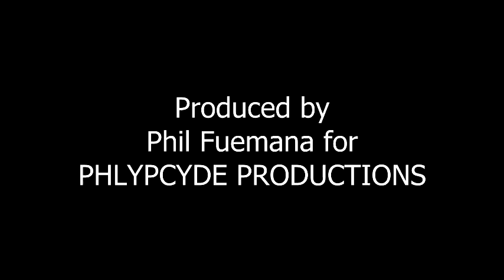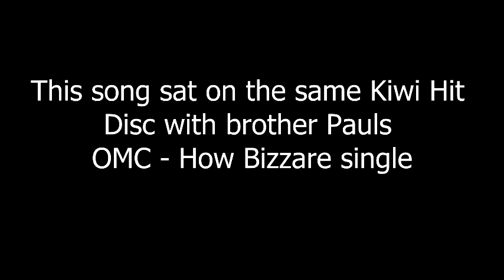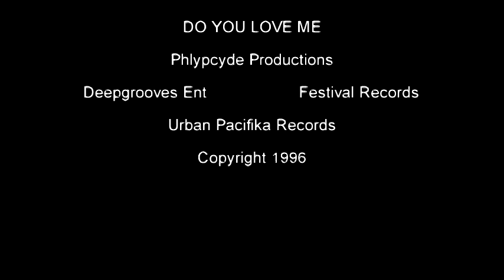Fuemana - Do You Love Me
I happened to be around when Phil & Christina did this track in the 90's. A favourite.